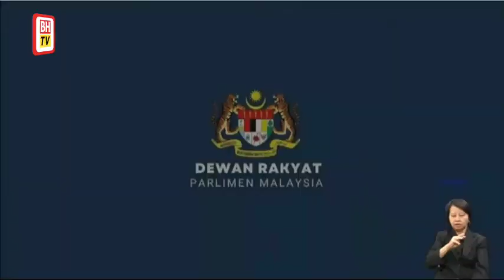Isu 'sembelih' gamatkan Dewan Rakyat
Isu 'sembelih' mencetus suasana gamat di Dewan Rakyat apabila Datuk Che Mohamad Zulkifly (PN-Besut) tidak berpuas hati dengan istilah itu yang digunakan Lim Guan Eng (PH-Bagan) ketika membahaskan Titah Diraja hari ini.

Che Mohamad dilihat berkali-kali bangkit sambil mempertikai penggunaan perkataan 'sembelih' oleh Guan Eng, sebelum beberapa anggota Dewan Rakyat lain turut serta.